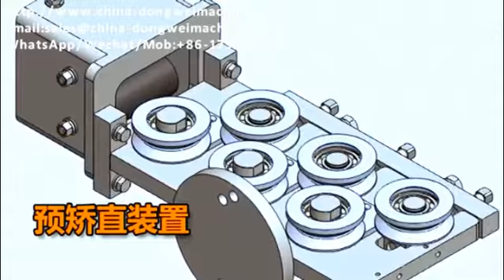Truss girder welding machine,3D Lattice girder production line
WUXI DONGWEI wire mesh machinery Co., Ltd